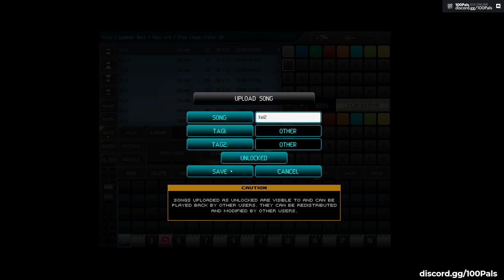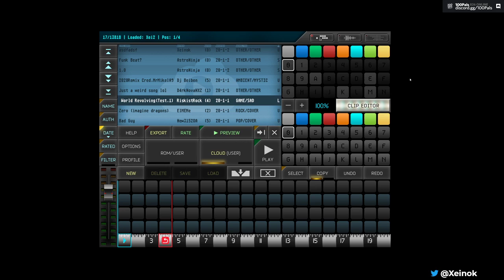Rytmik Ultimate 🏆 100% Achievement Playthrough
just make alt accounts to rate up your songs basically after this -- Watch live